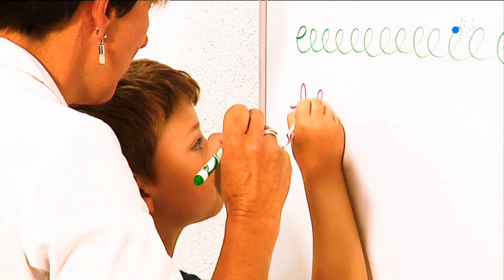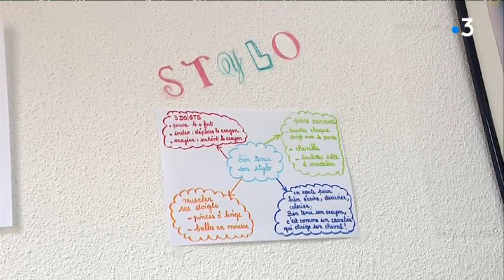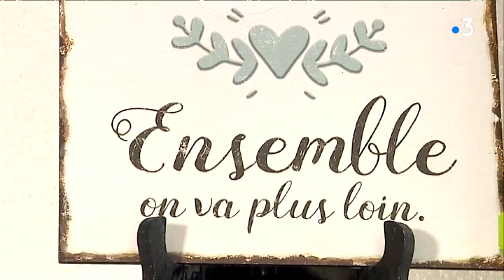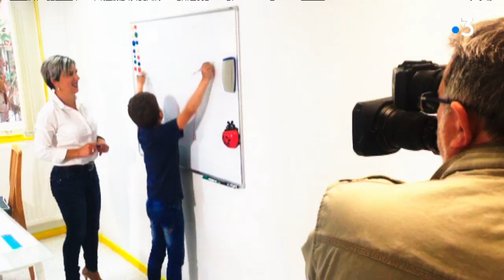Sur ma route au Creusot : elle réapprend l'écriture aux malades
A l’heure des langages SMS, des correspondances virtuelles et du déclin des cartes postales, nous allons nous intéresser à la graphothérapie…. Ou comment réapprendre à écrire. Suite à des troubles de la vue, des accidents graves, ou des maladies incurables, de jeunes patients doivent tout réapprendre : comment tenir un stylo, comment différencier les consonnes et les voyelles, ou encore comment occuper une page blanche avec des phrases écrites à la main. Il existe désormais cette thérapie alternative, qui a aussi permis à Céline Fourneray, la graphothérapeute qui nous reçoit, de soigner et de rééduquer des enfants et des adolescents, mais aussi de devenir une militante pour conserver les vertus de l’écriture manuscrite. Ses méthodes semblent efficaces, mais elles surprennent, plonger les doigts dans du sable, écrire de l’autre main ou écrire les yeux fermés…..